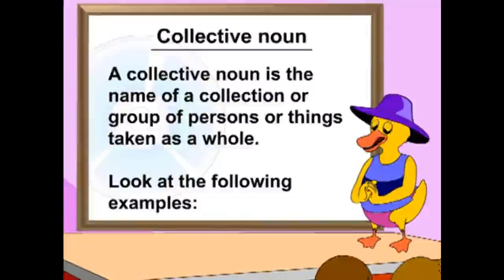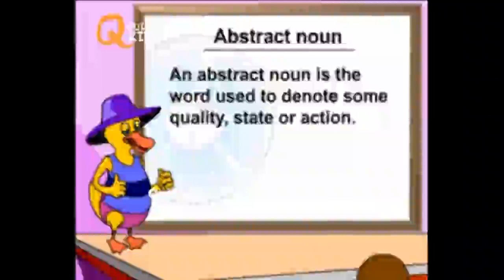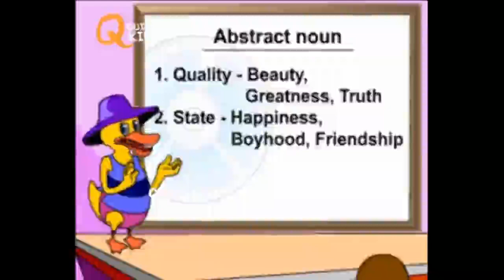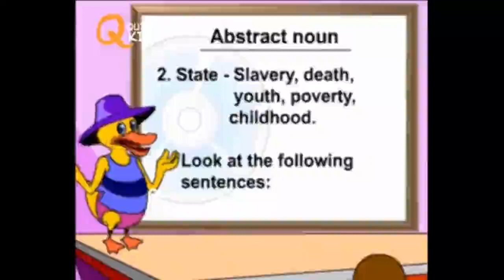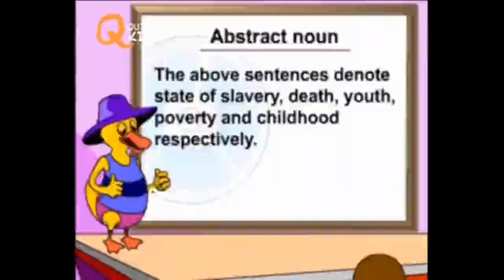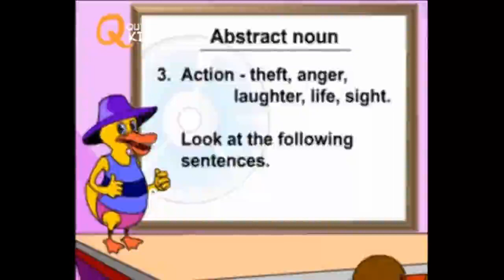Collective and Abstract Noun